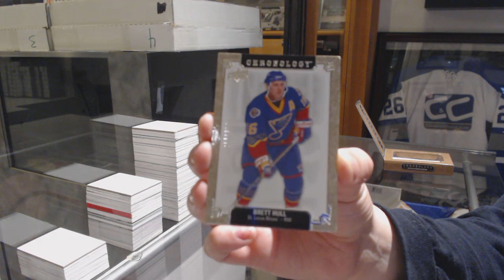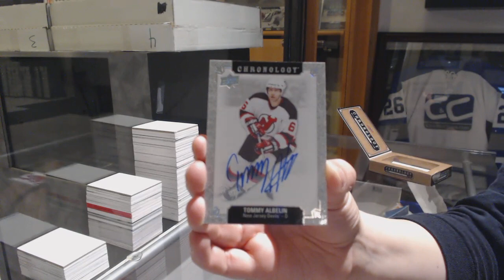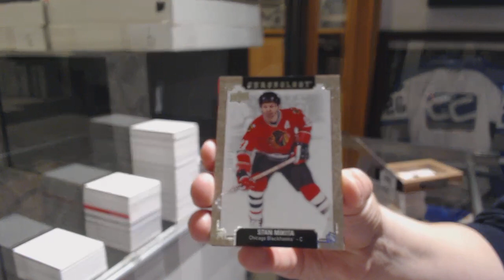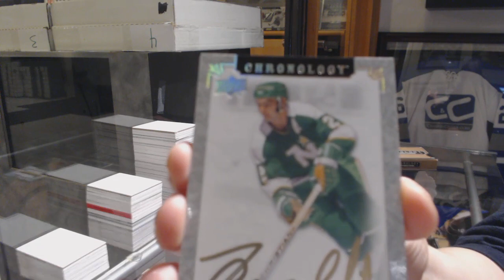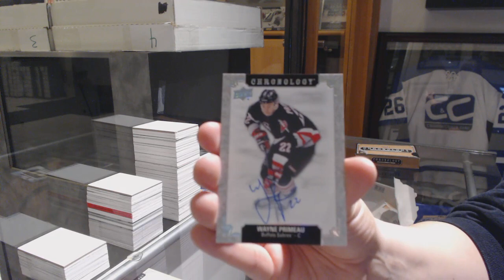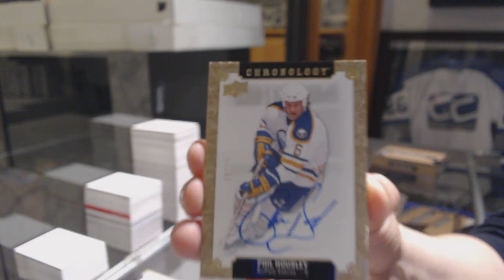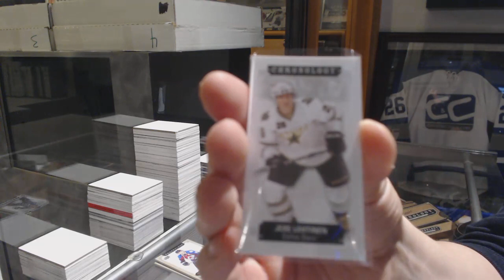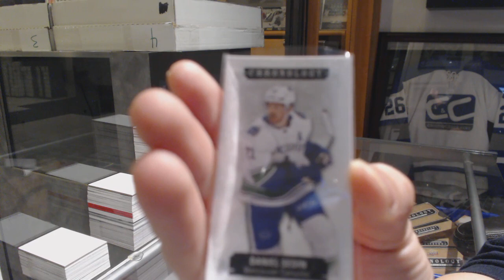18-19 Upper Deck Chronology Hockey 8 Box Case Break - C&C GB #10,041